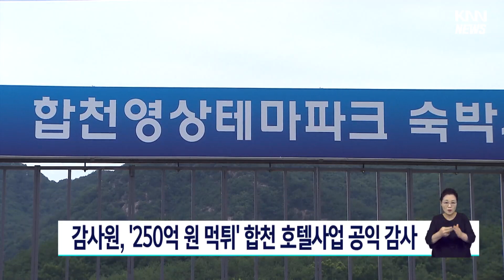감사원, '250억원 먹튀' 합천 호텔사업 공익 감사